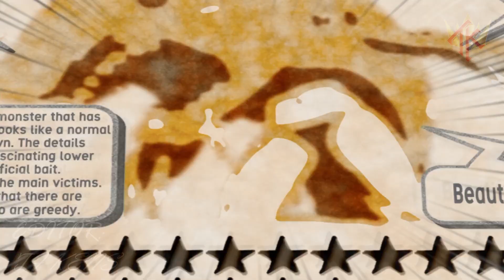Isekai One Turn Kill Nee-san「AMV」Bryce Savage - Blvck ᴴᴰ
Alternative Title: My One-Hit Kill Sister「AMV」Blvck ᴴᴰ

My channel " Ti KENS 夢 " aims to promote anime and bring something different, a different perspective and above all to entertain the anime/manga community through my edits.

◇◇◇◇◇◇◇◇◇◇◇◇Video information◇◇◇◇◇◇◇◇◇◇◇◇

► Anime: Isekai One Turn Kill Nee-san / My One-Hit Kill Sister / Isekai One Turn Kill Neesan: Ane Douhan no Isekai Seikatsu Hajimemashita / 異世界ワンターンキル姉さん ～姉同伴の異世界生活はじめました～
► Song: Bryce Savage - Blvck
► Genres of anime: Comedy, Fantasy

► Editor: Ti KENS 夢

Producers: KlockWorx, Nikkatsu, Seven, BS Fuji, Tokyo MX, Wolfsbane, FUTURE LEAP
Studios: Gekkou

► 0:00-2:03 - 異世界ワンターンキル姉さん ～姉同伴の異世界生活はじめました～
► 2:04-2:23 - End